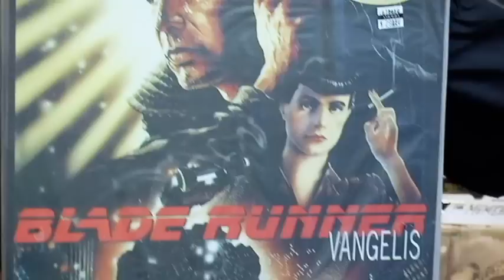Black Bananas - What's In My Bag?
Black Bananas go shopping at Amoeba Music in Hollywood.

Check out their picks:
Rikki Ililonga - Zambia (LP)
2 Live Crew - Greatest Hits (LP)